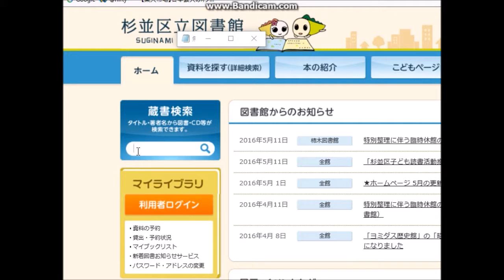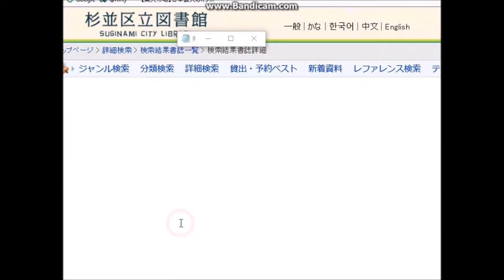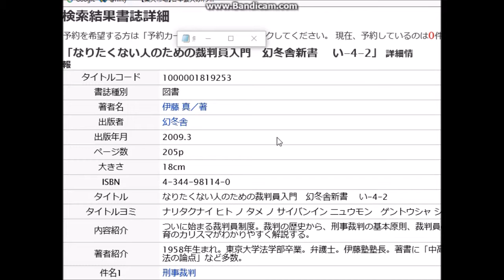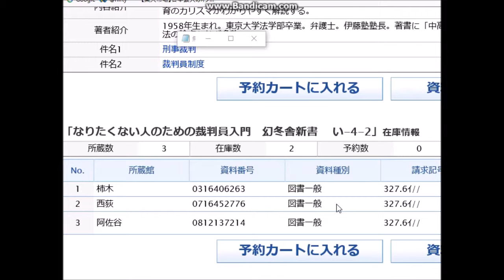あるきびとの将棋ウォーズ（読書感想も）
小学生の頃は、読む本の半分以上が将棋の本でした。定跡や駒組みの知識は、その頃に身につけたものです。それ以降ほとんど勉強していないので進歩がありません。今回の読書感想も、将棋以外の本についてです。将棋本ではありませんが、すべての日本人にお勧めしたい本があるのでご紹介します。